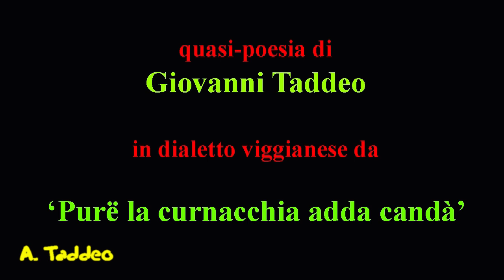12g E quannë ti nni vaië? Massimo Taddeo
12g E quannë ti nni vaië? declamata da Massimo Taddeo
quasi-poesia di Giovanni Taddeo
in dialetto viggianese con sottotitoli in italiano dal libro
‘Purë la curnacchia adda candà’
Viggiano 19 gennaio 2024
Teatro Comunale F. Miggiano